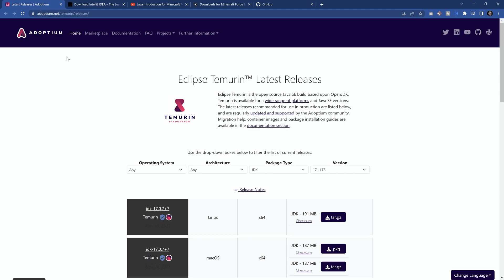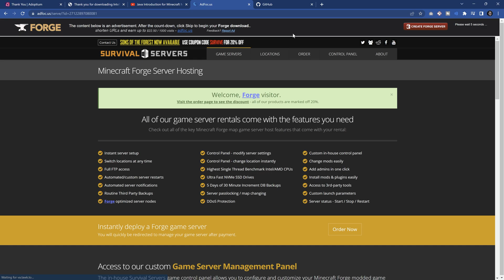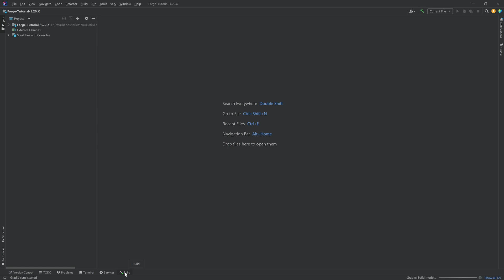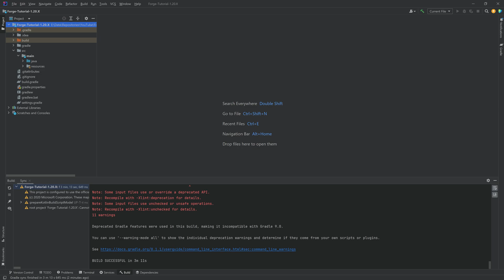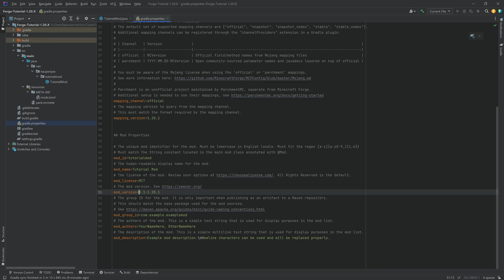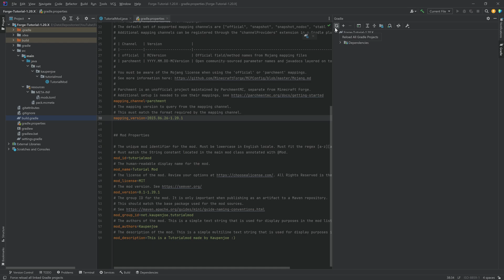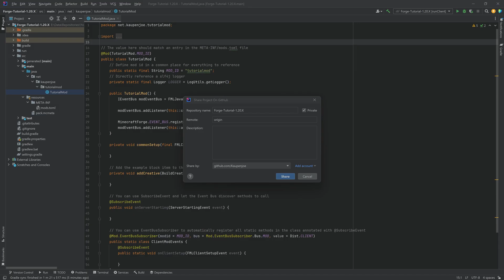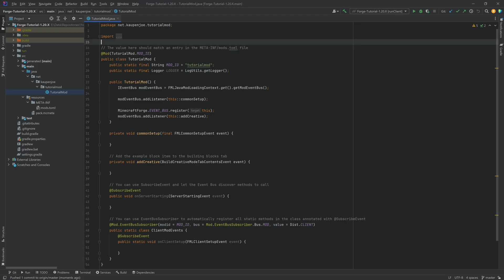Forge Modding Tutorial - Minecraft 1.20: Workspace Setup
In this Minecraft Modding Tutorial for Forge in Minecraft 1.20 and Minecraft 1.20.1, we are setting up the Modding Workspace for the first time!

== COMPATIBILITY ==
▶️ Compatible with 1.20 & 1.20.1